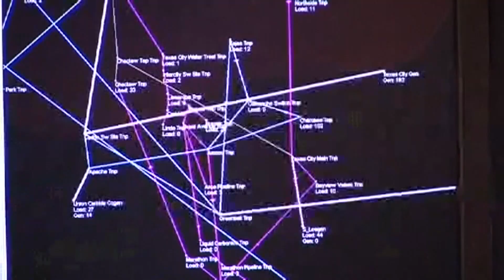Texas A&M System takes first steps towards new power network to help during peak energy demand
The TAMU System announced earlier this week they would be creating peaker power plants, to assist during times of high energy demand like during the summer.